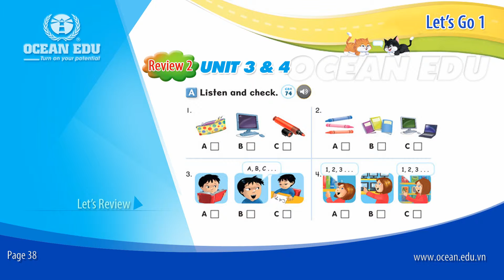[Ocean Edu] Review 2 - Unit 3 & 4 | Student book - Let's Go 1